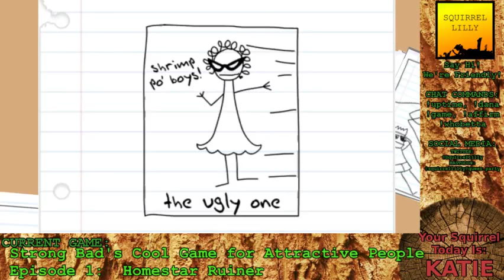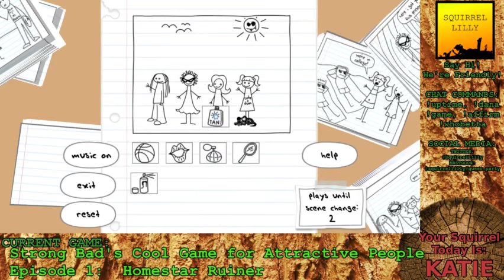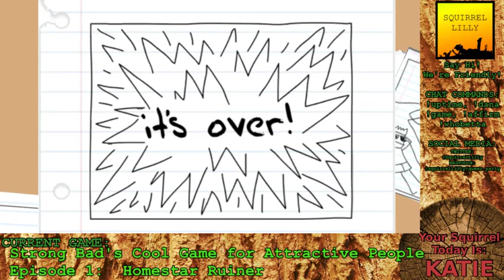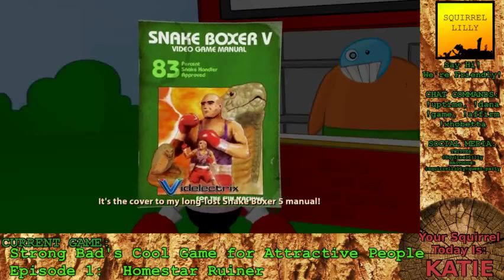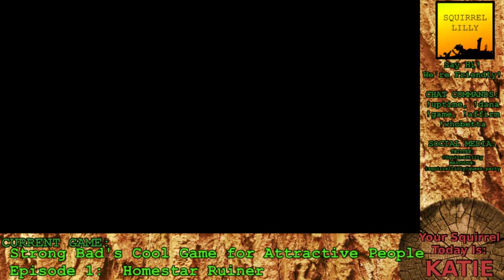Katie Bat | Strong Bad's Cool Game for Attractive People, Ep 1: Homestar Ruiner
Dear Katie: How do you play video games with wingiliing claws?